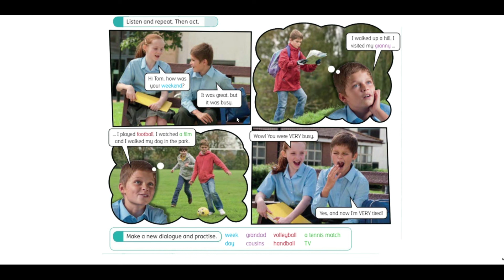07 - Video challenge End os School Year.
07 - Video challenge End os School Year.